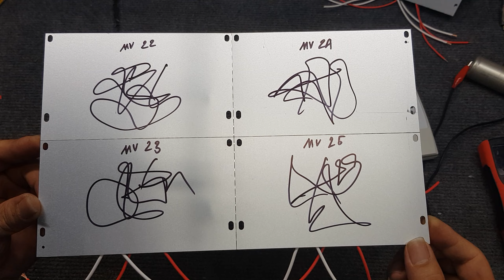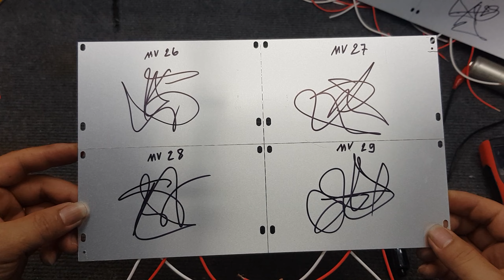Bộ mạch LED năng lượng mặt trời 100W 21-30 Zalo 0355774789